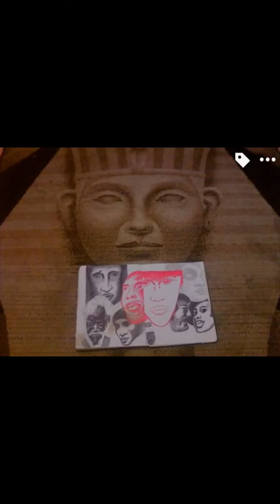Don't Y.O.U. KNOW that? Hurrikane the Poet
Celebrating our story with photos, YOUR story with photos.